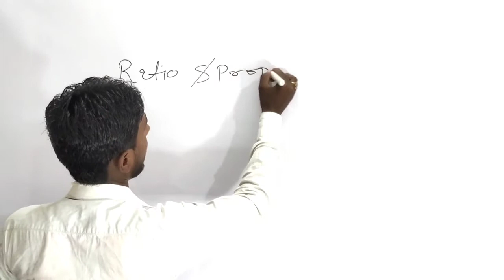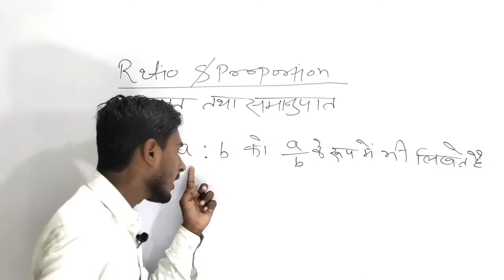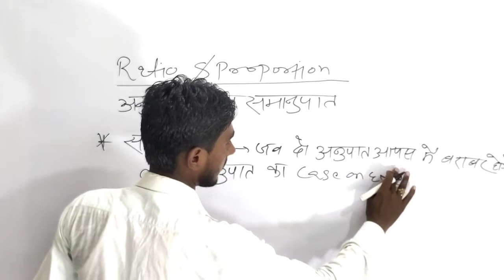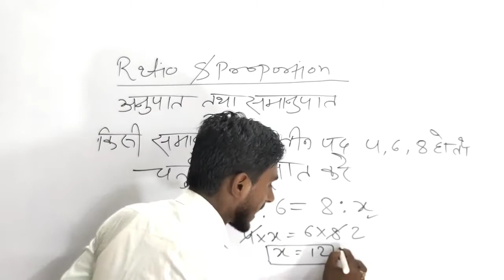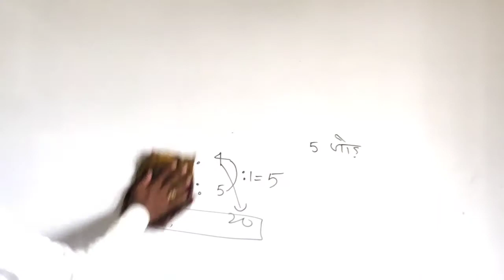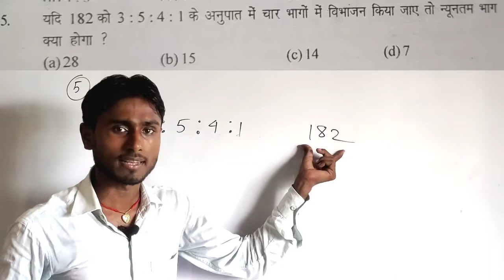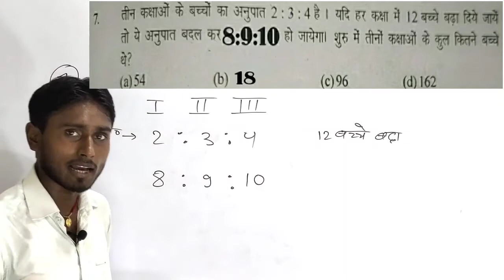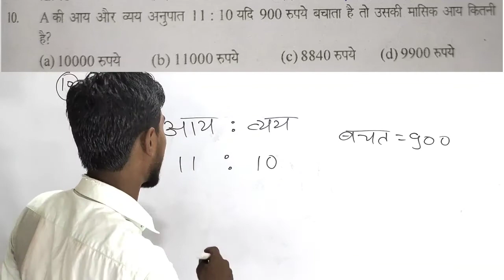आर्मी के लिए || रामसिंह यादव जी||के बुक से || अनुपात तथा समानुपात || ट्रीक || Prakash sir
Dosto aaj Mai es Video me Ramsingh Yadav g ke book se Ratio and proportion chapter Suru kiya hu jo army ke liye hai

Ratio and proportion army

Ratio and proportion army ke liye

Ratio and proportion army math

Army ke liye Ratio and proportion

Ratio and proportion by Prakash sir

Prakash math point Ratio and proportion

FOR ARMY

NAVY

GD

ITPB

BSF

AND OTHER ALL DEFENCE EXAM